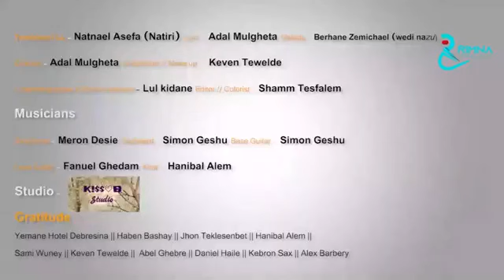New Eritrean-music-Natnael Asefa -natiri Tmelaleseni ala- ናትናኤል ኣሰፋ (ናቲሪ) ትመላለሰኒ'ላ 2021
New Eritrean music Natnael Asefa  Tmelaleseni ala  Eritrean music 2020   ናትናኤል ኣሰፋ  ትመላለሰኒ'ላ

ሰላም ሰላም ናይ ሪምና ሜድያ ቤተሰብ ኣብዚ ቻነልና ተኸታታሊ ፊልም፣ ምዚቃ፣ ድራማ፣ ኮሜዲ ካልእን ኣብ ኣብ ግዚኡ እና ዘርጋሕና ንጠለባትኩም ከነማልእ ኢና።
ንትህቡና ምትብባዕን ርእይቶን ብልቢ እንዳ መስገና ኢና። ኣብ ቻነልና ሳብስክራብ ብምግባር ቤተሰብ ይኹኑ።